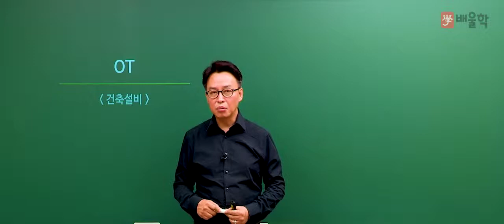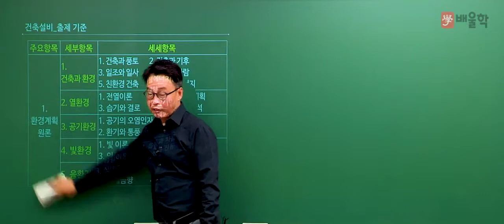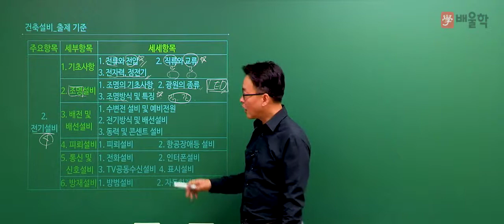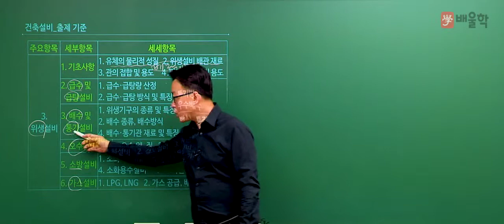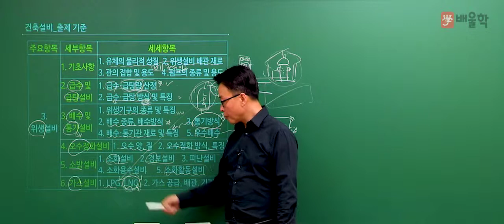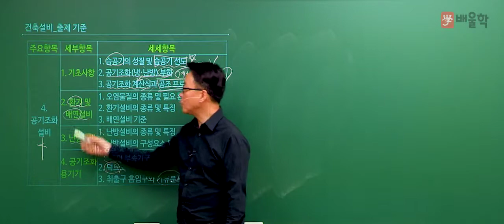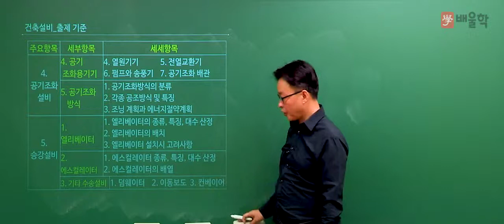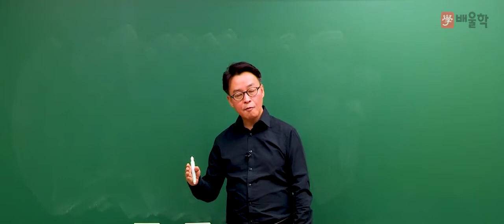[건축기사 필기] 건축설비 합격전략 설명회 - 민영기 교수님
[건축기사 건축설비 합격전략 설명회 - 민영기 교수님]

건축기사 건축설비 합격전략 설명회입니다.